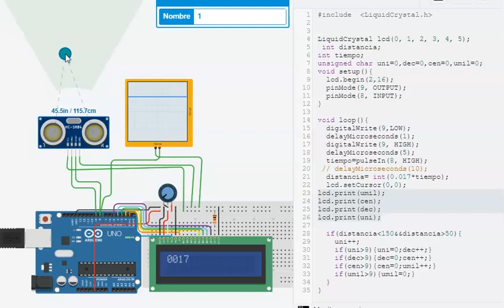CONTADOR DE OBJETOS CON SENSOR DE ULTRASONIDO USANDO ARDUINO UNO SIMULADO EN TINKERCAD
EN ES VIDEO SE EXPLICA COMO HACER UN CONTADOR CON SENSOR DE ULTRASONIDO USANDO ARDUINO UNO Y SIMULADO EN TINKERCAD